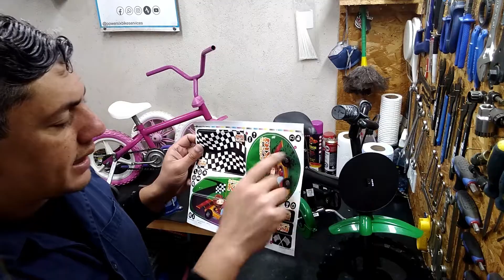Como montar bicicleta infantil nova da caixa segue o passo a passo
Fala Pessoal!!!
Segue o passo a passo como montar uma bicicleta infantil nova da caixa uma bicicleta infantil aro 12  radical - styll kids 12 uma excelente opção para você presentear o seu filho com essa linda bicicleta  Show!!!

✔️ Bicicleta Infantil Aro 12 Black 12 com Rodinhas, Nathor

Bicicleta Infantil Aro 12 Flower com Rodinhas, Nathor

✔️ EMAGREÇA PEDALANDO
📋  Com RECEITAS PARA SECAR ajudando a acelerar o seu metabolismo, separamos para você
Detox PODEROSO Aprenda a Fazer várias bebidas para queimar gordura COM os seguintes benefícios.
- Acelera metabolismo;
- Queimador de gordura e gordura localizada;
- Inibidor de apetite e controle de ansiedade;
- Diminuição de retenção de líquidos;
- Grupo para acompanhamento;
- Apoio e incentivo todos os dias.
Experimente já!

✅ TREINAMENTO PARA ATLETAS
Treinamento Para Atletas de Mountain Bike
Eleve Sua Performance - 8 Semanas para Evoluir no Mountain Bike
O Eleve sua performance é um treinamento em vídeo aulas que tem como objetivo, transmitir conhecimentos práticos, científicos e comportamentais
a respeito de como utilizar a bicicleta da melhor forma possível para a prática deste esporte.

✔️ NOSSA LOJA :

👜 PARCEIRA DO MAGALU:
 Vários itens para você e a sua bicicleta:

✔️ POWERSIX BIKE:
Temos a missão em realizar a gestão de serviços, serviços, indicação de produtos, restauração, participação em eventos, estrutura para atletas, amigos e familiares oferecendo suporte mecânico para pequenos reparos e ajustes para aqueles que assim necessitarem.

Para informações sobre parcerias e envios de produtos para testes, mande um e-mail para:

Obrigado pelo seu interesse em nosso vídeo. Por favor,

Na descrição do vídeo contém links afiliados, o que significa que recebo uma pequena comissão se você clicar no link do produto e caso for do seu interesse realizar a compra do mesmo. Isso nos ajuda a continuar fazendo mais vídeos.